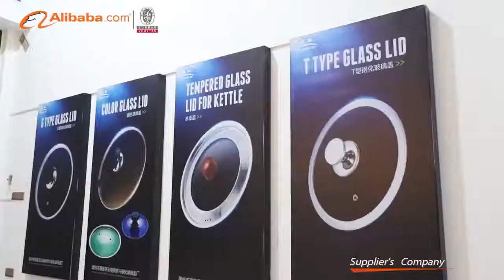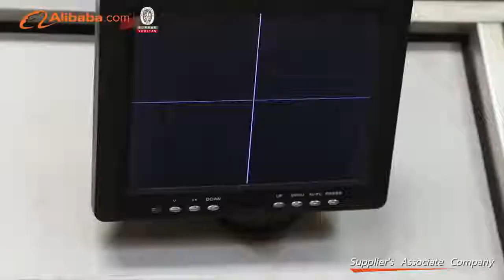Shixing tempered glass lid factory verified supplier on alibaba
China glass lid Verified Supplier on Alibaba.

Shixing Tempered Glass Lid Factory was established 1999 in Chaozhou city of Guangdong province, China. Being one of the largest manufacturers in Tempered Glass Lid. A professional sales team serves for global customers with satisfactio, makes business more efficient. Shixing sells products to 4 continents 28 countries with high quality and factory price.Cooperating with many brands by producing 130,000 pcs per day and more than 4,000,000 pcs per month.

Known as the Glass Capital of China,in Hebei Province the new factory Nanhe Xian Jingyi Product of Glass Manufactory was set up in October 2010. Shixing and Jinyi factory cover an areas of over 200,000 square meters , with 12 lines of advanced computer—operated tempering furnaces.The products have passed SGS, RoHS, LFGB, FDA tests etc.
Factory ability to manufacture over 20 models.Including C,G,T type,high feet rim,high dome,customer design etc. With more than 20 years rich experience. Nowaday,it is being a professional manufacturer integrating research, production and sales of various tempered glass lids to meet customers’ needs.

In terms of quality control, Shixing has made a lot of efforts. R&D department,Glass toughened department,Quality inspection department,Engineering Department assist in the production and testing of high quality products.
Very high reputation have been received from our customers for our strong R&D team, strict management system, high quality products and best services.
We warmly welcome customers from all over the world to cooperate with us.